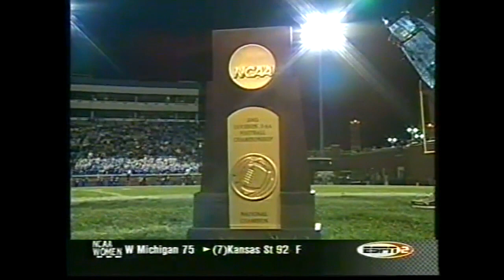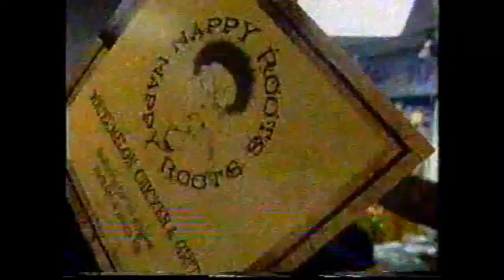WKU 2002 1-AA Championship Game Highlights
0:00 - Coach Crean's highlight video (Eminem soundtrack),
6:21 - last 2 minutes of TV broadcast
11:35 - Nappy Roots tribute music video